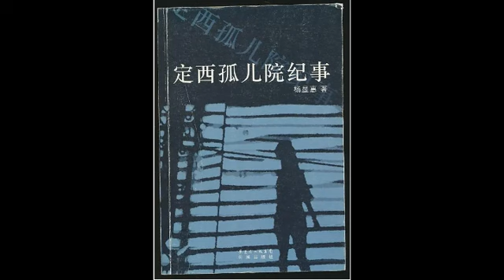07 姐姐（1） |《定西孤儿院纪事》| 纪实 |杨显惠|三年自然灾害 |大饥荒